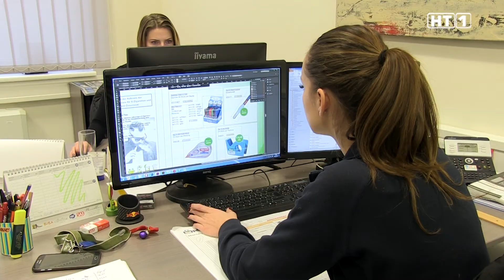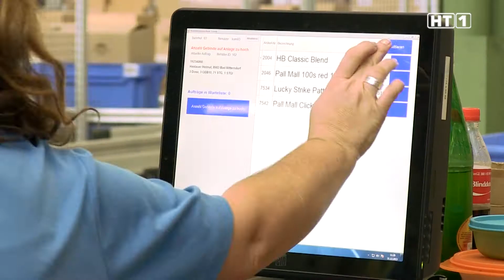Jobangebote in Hofkirchen an der Trattnach | Moosmayr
Die Moosmayr GesmbH ist Spezialist für den Handel mit Tabakwaren, Raucherbedarfs, Werbe bzw Geschenksartikel, Schul und Schreibwaren.

Mit rund 10.000 verschiedenen Produkten spricht das Unternehmen als Großhändler in Österreich vor allem Tabak Trafiken an, liefert jedoch auch international zu Kunden im gesamten EU Raum.

Der hohe Qualitätsanspruch erfordert qualifizierte und motivierte Mitarbeiter. Im Rahmen der weiteren Expansion sucht das Team Verstärkung.